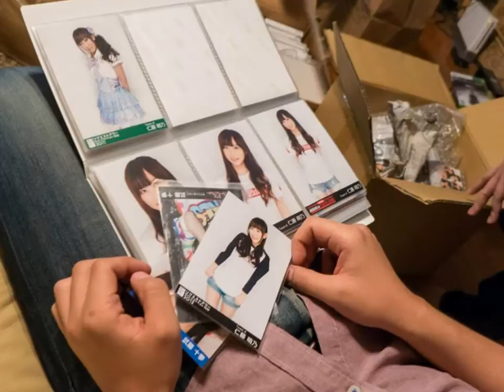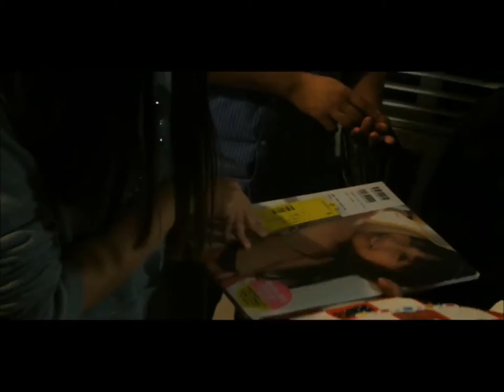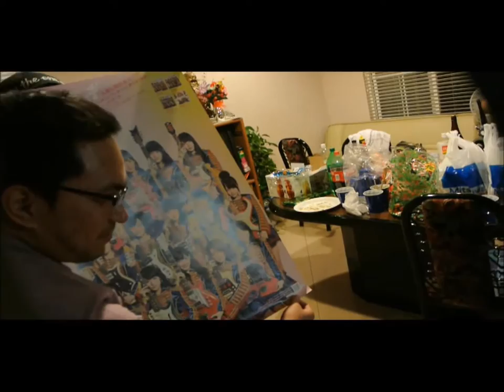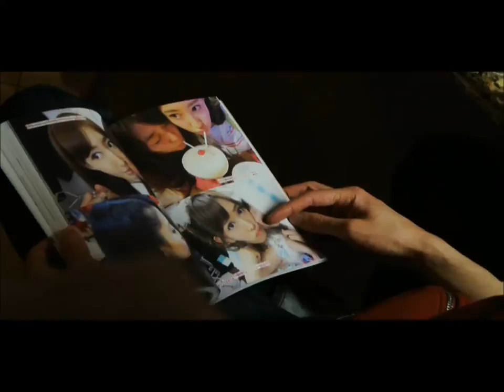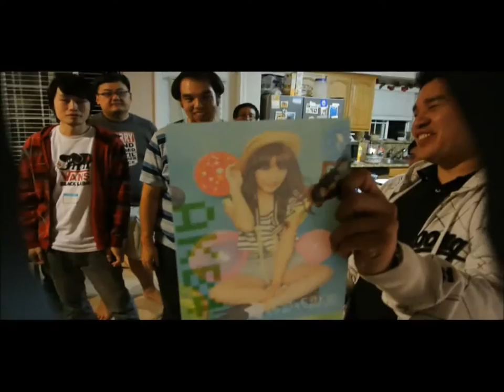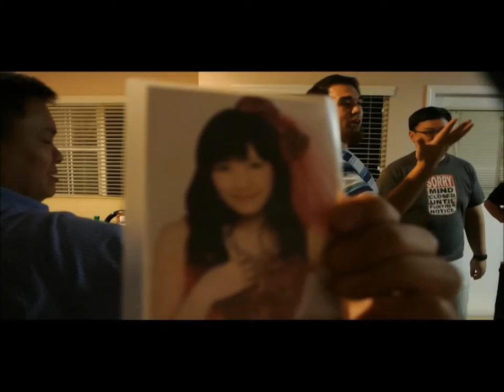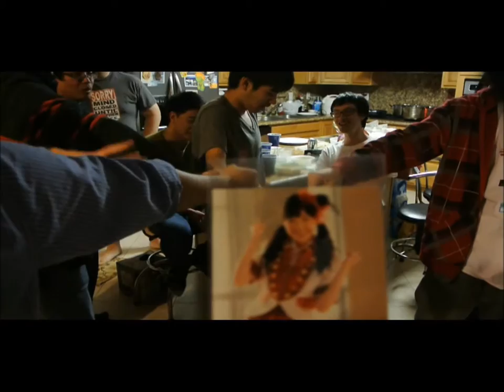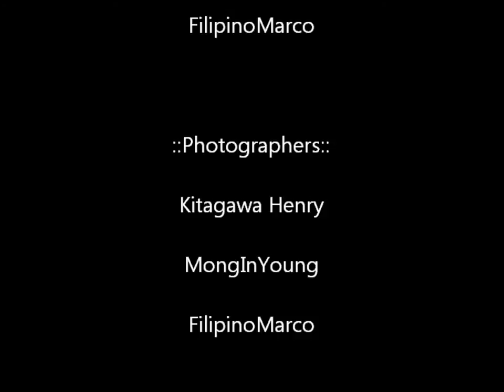FilipinoMarco attends AKB48 SoCal Fanclub Holiday Potluck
FilipinoMarco attends the AKB48 SoCal Fanclub 2nd annual Holiday Potluck! It was super fun and met some awesome new members! Enjoy! :D